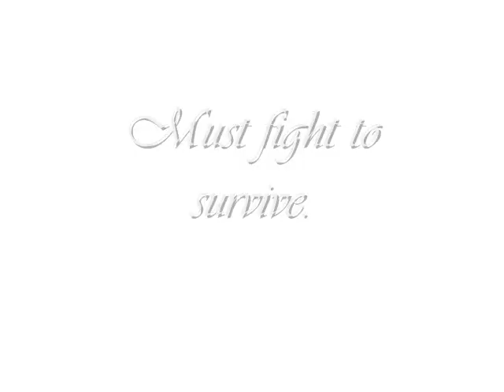Bone Garden Trailer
An Annaleigh Karsin production

A girl and a boy who are banned from the second dismension, The Wolves' Requiem, must fight to survive.